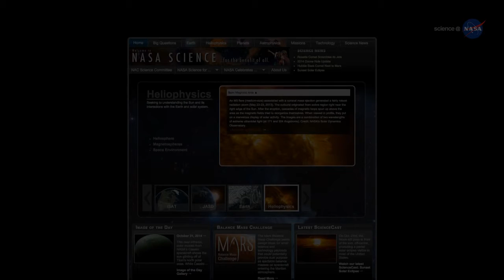Spacecraft Discovers Thousands of Doomed Comets